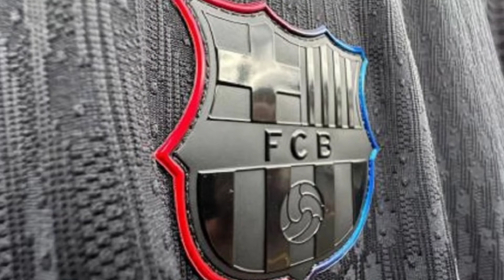وداع اشکبار کاپیتان با رئال| هالند کریس و لئو در امریکا| هالند بارسا به بارسا میرود نه رئال....